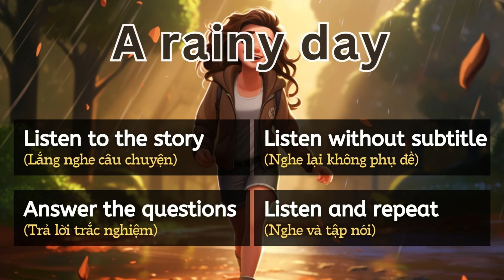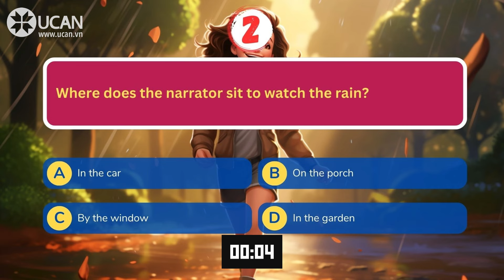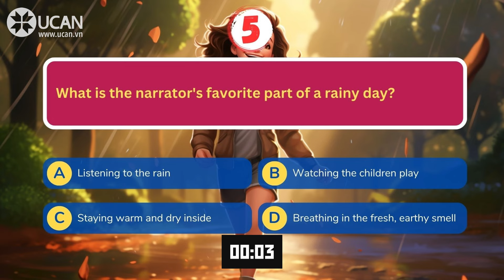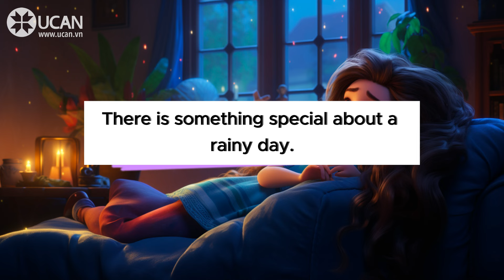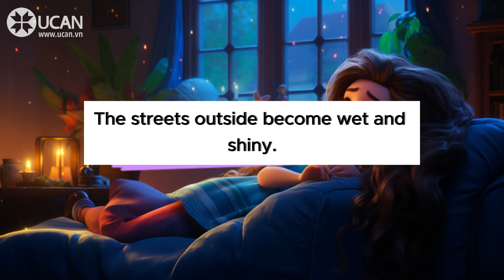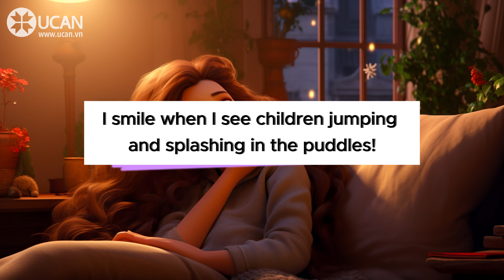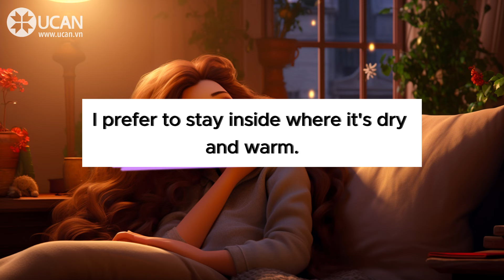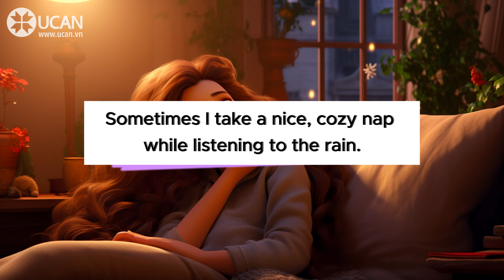Oxford English Listening | A1 | A rainy day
I love the rain! There is something special about a rainy day. When I wake up and look outside, I see the rain falling from the grey clouds. The rain makes a gentle sound as it hits the windows. It's a calm and peaceful sound.